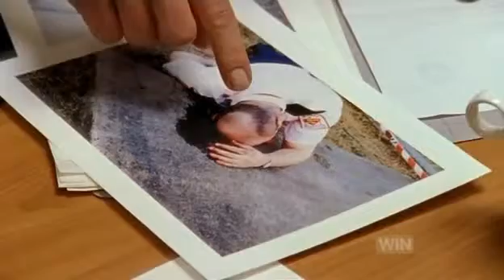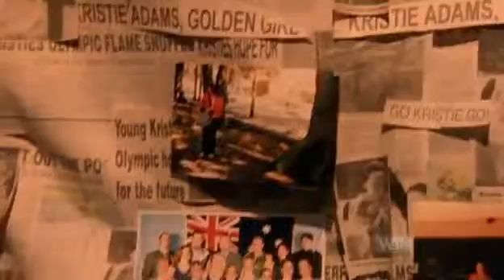Young Lions S01E22 Serial Killer Pt4